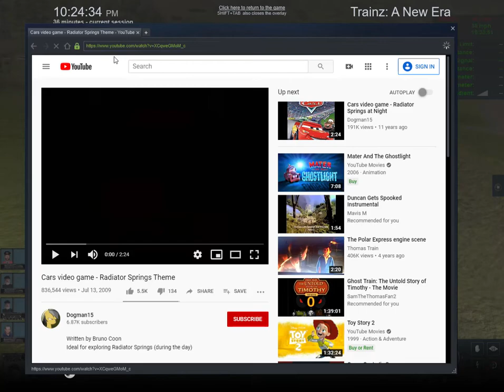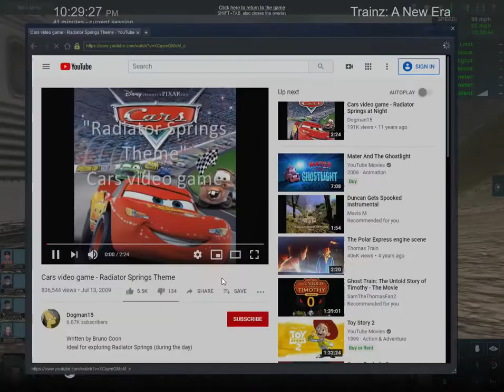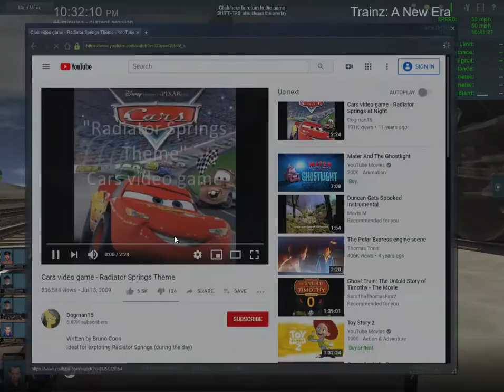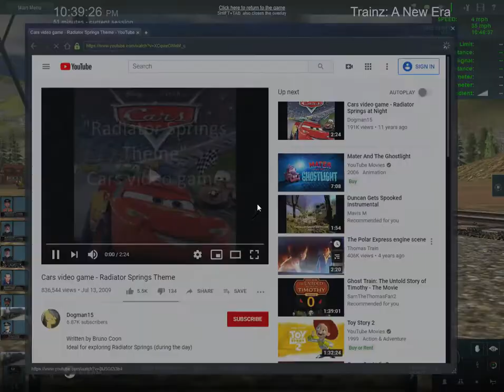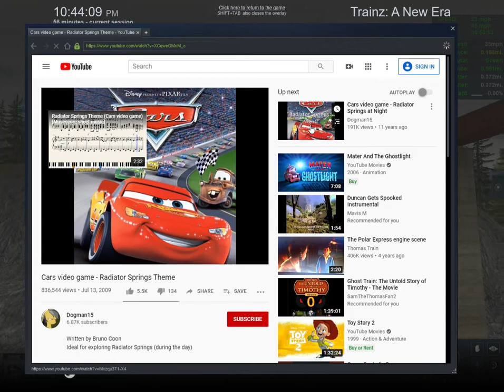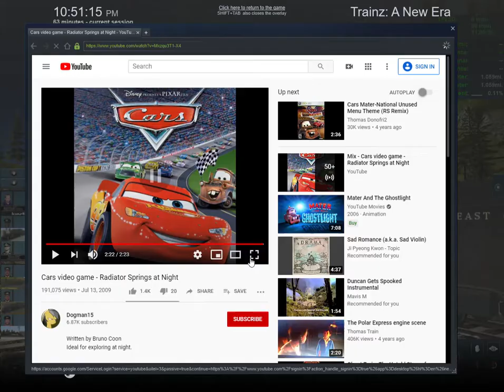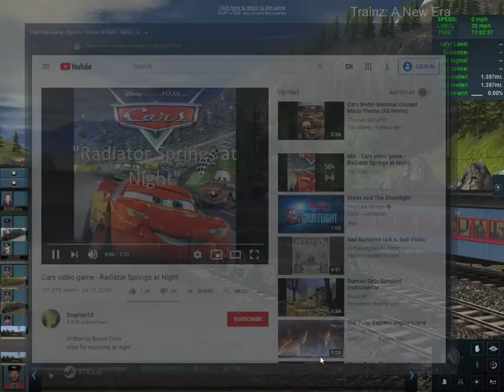The train collection of the Southeastern and highland valley railroad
guys the railway has a collection of steam trains from other railroads.